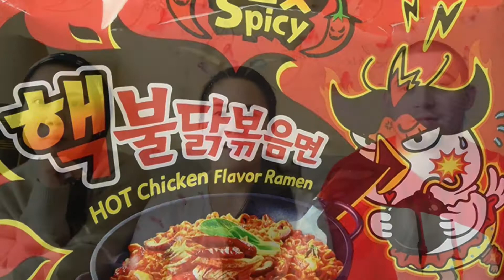Spicy Noodles Challenge Part 2 🔥💵🇺🇸